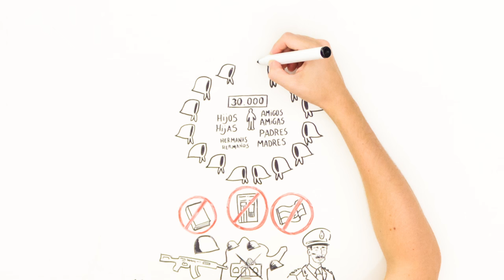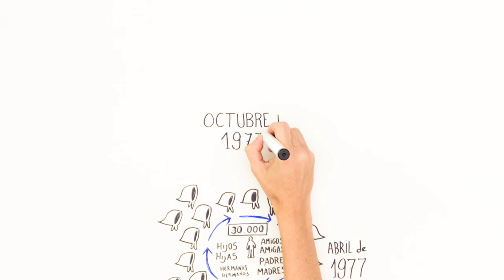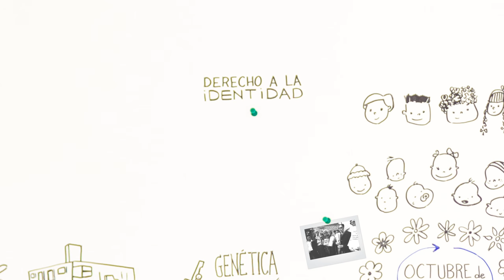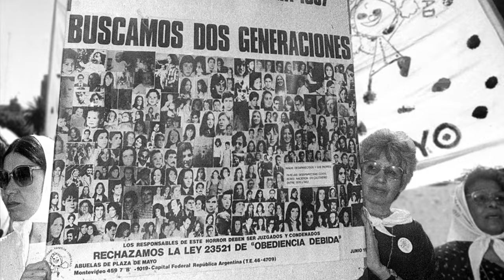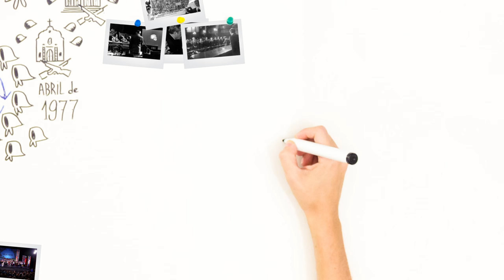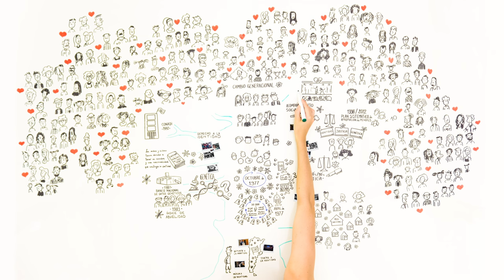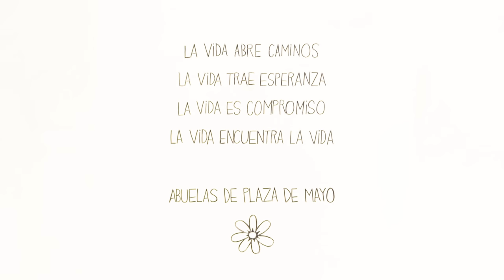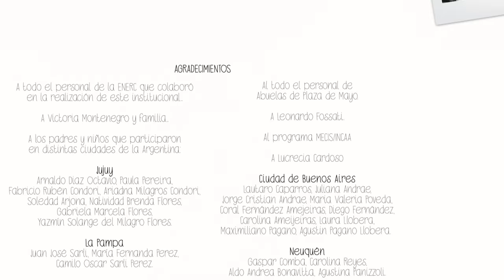Institucional ¨La vida encuentra la vida¨ Abuelas de Plaza de Mayo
Institucional realizado por el Área de Extensión Académica de la ENERC - INCAA para Abuelas de Plaza de Mayo.

Presidenta
Estela De Carlotto

Vice-Presidenta
Rosa Roisinblit

Guillermo Wulff
Natalia Monterubbianesi
Clarisa Veiga

AUTORIDADES INCAA ENERC

Presidente INCAA
Dr. Alejandro Alberto Cacetta

Vice-presidente INCAA
Sr. Ralph Haiek

Gerente General
Lic. Pablo G. Galli

Rector ENERC
Sr. Pablo Rovito

Coordinador Técnico Administrativo ENERC
Dr. Alejandro E. de Echeandía

Coordinador Extensión Académica
Walter Pich

PRODUCCION y REALIZACION INSTITUCIONAL
 Área Extensión Académica ENERC

Idea y Guión
Christian Busquier
Federico Bezenzette

Dirección
Federico Bezenzette

Producción General
Walter Pich

Analia Llobera

Animación
Ana Martin

Ilustración
Angela Costantino

Graciela Bonomi

Montaje
Leandro Tolchinsky

Dirección Fotografía
Juanma Wathelet

Post-Producción Sonido
Gino Gelsi

Música Original
Fernando Pereyra

Producción Técnica
Cesar Delgado
Pablo Moya
Celene Razzetto

Sonido
Julián Caparros
Gino Gelsi
Gerardo Panero

Cámaras
Federico Bezenzette
Cesar Delgado
Francisco Ríos Flores
Rodrigo  Paz Paredes

Iluminación
Celene Razzetto
Gustavo Perelli

Asistencia Producción
Ines Buonuleo

Claudio Caporalle
Fabián Santalucía
Fernando Pereyra
Mariano Barros
Brenda Brizuela

Equipo de Realización Provincia de Neuquén
Lucio Pugni
Agnese Boareto
Rocío Diez

Agradecimientos

A todo el personal de la ENERC que colaboró en la realización de éste institucional.
Al todo el personal de Abuelas de Plaza de Mayo.
A Victoria Montenegro y familia.
A Leonardo Fossatti.
Al programa MECIS/INCAA
A Lucrecia Cardoso
A los padres y niños que participaron en distintas ciudades de la Argentina:
Jujuy: Arnaldo Diaz Octavio, Paula Pereira, Fabricio Rubén Condori, Ariadna Milagros Condori, Soledad Arjona, Natividad Brenda Flores, Gabriela Marcela Flores, Yazmín Solange del Milagro Flores.
Ciudad de Buenos Aires: Lautaro Caparros, Juliana Andrae, Jorge Cristian Andrae, Maria Valeria Poveda, Coral Fernández Amejeiras, Diego Fernández, Carolina Ameijeiras, Laura Llobera, Maximiliano Pagano, Agustin Pagano Llobera.
La Pampa: Juan José Sarli, María Fernanda Perez, Camilo Oscar Sarli Perez.
Neuquén: Gaspar Comba, Carolina Reyes, Aldo Andrea Bonavitta, Agustina Panizzoli.